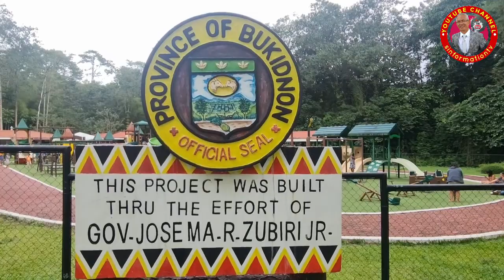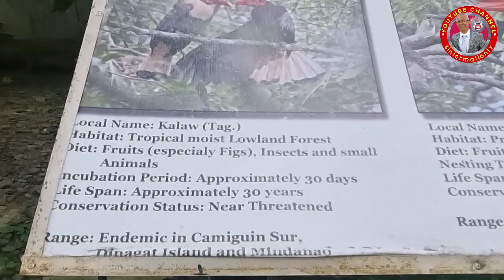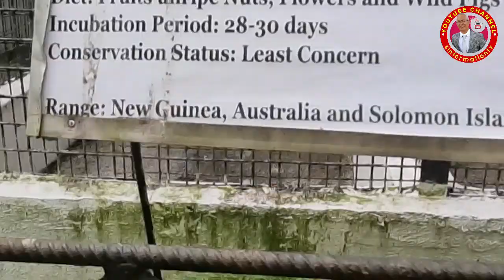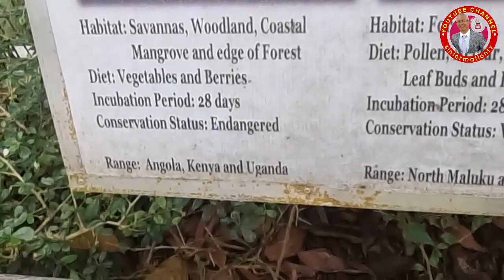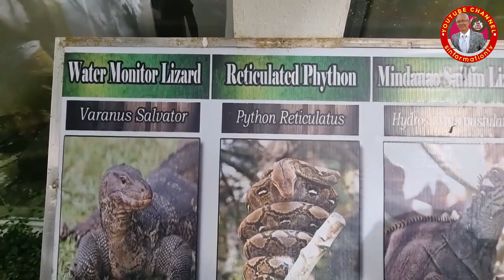Malaybalay Zoo1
sinformationtv Malaybalay Zoo